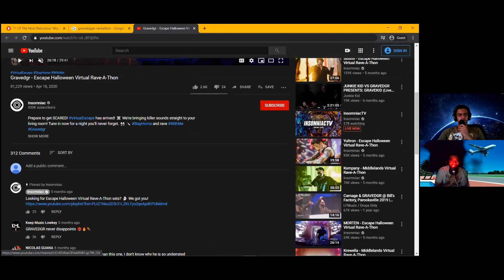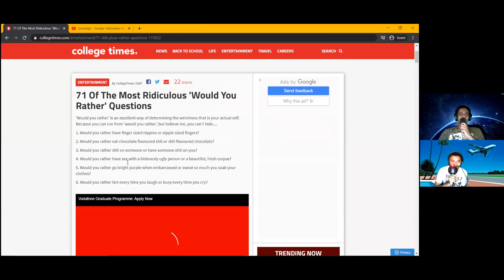The Feed #10- Would You Rather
We talk to each other once again